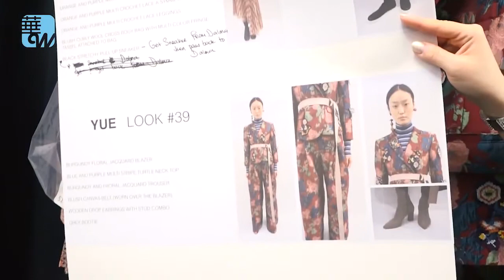西藏風情席捲紐約時裝周，譚盾現身Vivienne Tam秀場（時尚動感第23期）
品牌：Vivienne Tam
NYFW 紐約時裝週

主持人：小玥

《時尚動感》第23期